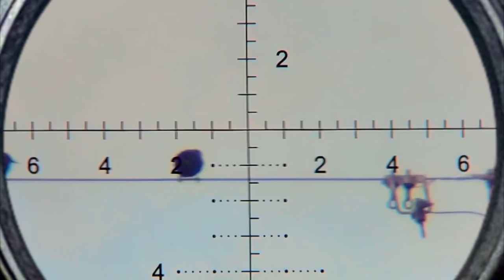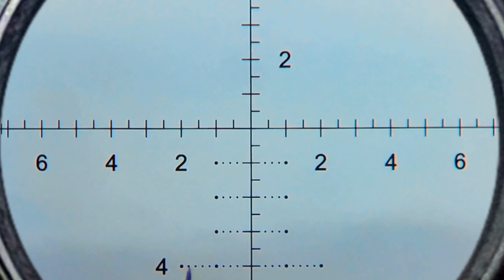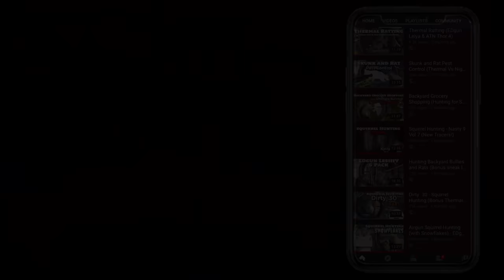Squirrel Hunting (EDgun Leshiy)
Looking for some behind the scenes action?  Come follow EDgun Leshiy on Instagram

Club Leshiy

to signup… it’s 100% FREE!

* Additional Info *

If you’re looking for an all-in-one scope with night vision, normal day, and a sweet digital camera, ATN is having some amazing sales to make them even more affordable.

(*) affilate links

For the complete rundown of my kit, you can go

This video contains footage of pest control.  Squirrels are humanely killed in accordance with all laws.  Graphic sections have been removed so you don’t get butt hurt. I do not do this to glorify the death of animals.  While I certainly toe the line between entertainment and hunting, I do so by showing educational footage on how to humanely dispatch a pest.  The fact is this is 1000x more humane than the traps and poison sold at every hardware and grocery store.

If you have an issue with this… please don’t watch.  For some insane reason, you still will… but don’t say you weren’t warned.  One suggestion… go buy a home, and then let me know how you feel when these critters try and destroy it.  You’ll either go one of 2 routes… 1) poison, because you’re not man enough to do it yourself, or 2) you have a change of heart, and realize pest control is 100% needed, and an airgun makes it so that the animal doesn’t suffer.

“use a real gun”, “these animals suffered”, etc etc

I understand you may feel the need to tell me to use a “real” gun.  May I suggest you checkout sites like to see how modern airguns are not what we had as kids.  These airguns are fully capable of humanely taking down mid to large game.  In fact, for small game and pests, I tune them way down.  Finally, firearms are NOT legal, or safe to shoot in urban backyards.  The laws are different from state to state and city to city, but airguns, in some capacity are legal and a humane way of dispatching pests.